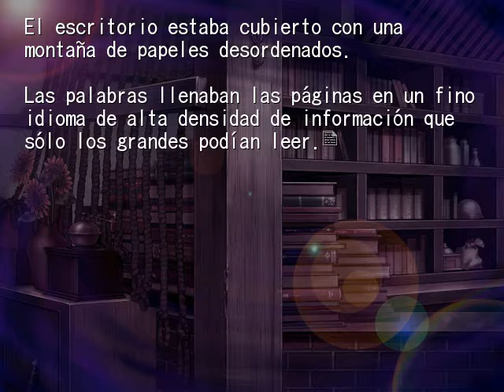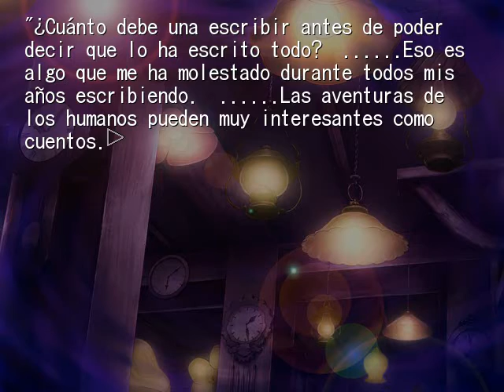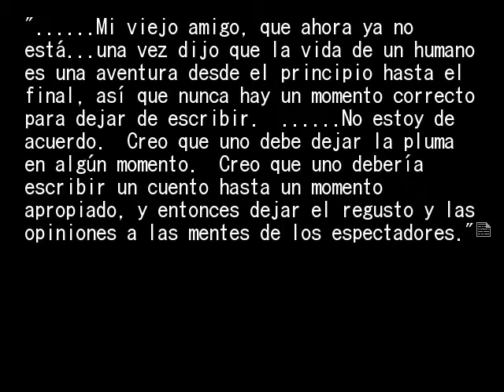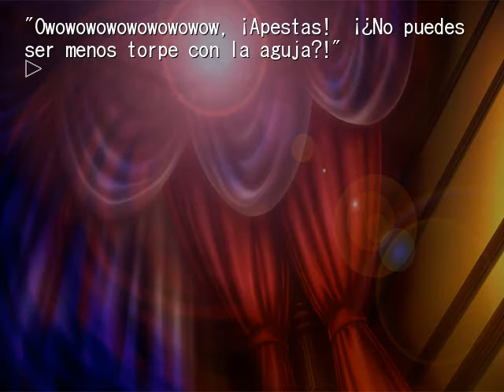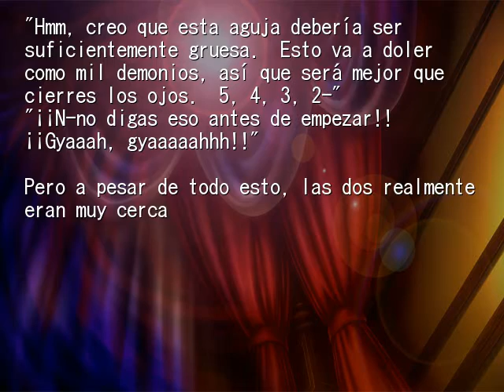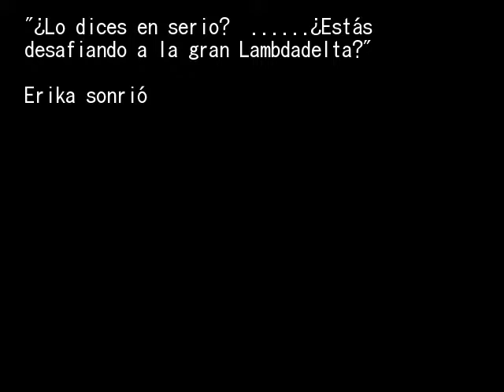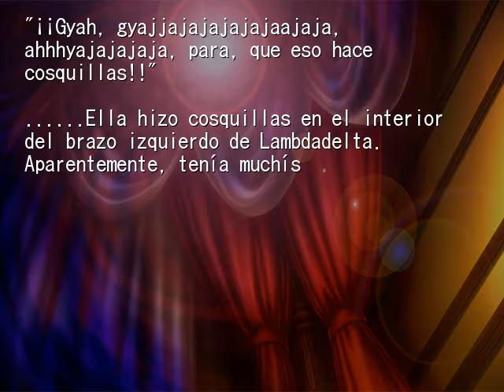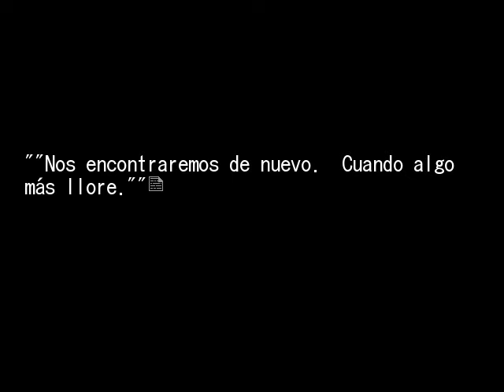EPISODIO 8 FIESTA DE TE